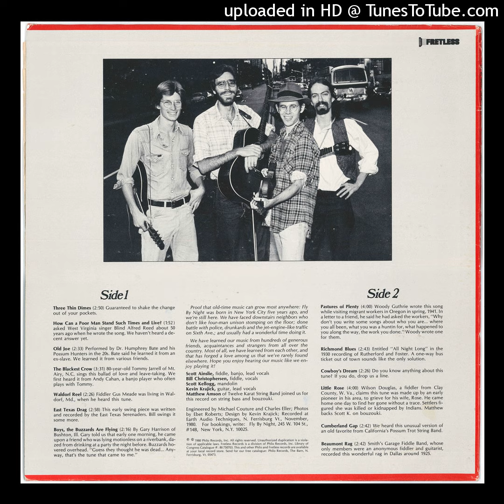The Fly By Night String Band - Cumberland Gap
Cumberland Gap - We heard this unusual version of an old favorite from California's Possum Trot String Band.

Proof that old-time music can grow most anywhere: Fly By Night was born in New York City five years ago, and we're still here. We have faced downstairs neighbors who don't like four-man unison stomping on the floor; done battle with police, drunkards and the jet-engine-like traffic on Sixth Ave.; and usually had a wonderful time doing it.

We have learned our music from hundreds of generous friends, acquaintances and strangers from all over the country . Most of all, we have learned from each other, and that has forged a love among us that we've rarely found elsewhere. Hop e you enjoy hearing our music like we enjoy playing it!

Scott Ainslie, fiddle, banjo, lead vocals
Bill Christophersen, fiddle, vocals
Scott Kellogg, mandolin
Kevin Krajick, guitar, lead vocals
Matthew Amson of Twelve Karat String Band joined us for this record on string bass and bouzouki.

Engineered by Michael Couture and Charles Eller; Photos by Ebet Roberts; Design by Kevin Krajick ; Recorded at Earth Audio Techniques, N. Ferrisburg Vt., November, 1980.